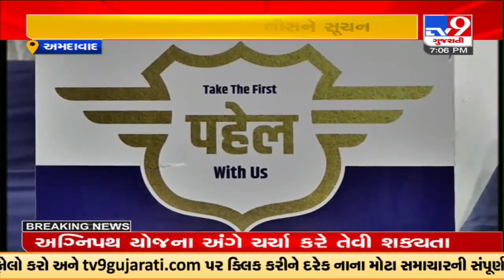પોલીસની તંદુરસ્તીને લઈ પાટીલ ચિંતિત, ‘‘સતત તણાવ વચ્ચે કામ કરે છે પોલીસ’’ | TV9News